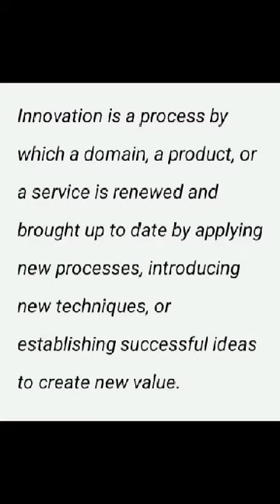GTA Global students ambassadors 2021. Name. Anano Khuskivadze. Nominee from georgia🇬🇪 3rd round.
GTA Global students ambassadors 2021.
Name. Anano Khuskivadze.
Nominee from georgia🇬🇪  3rd round project video presentation.
Category "Innovation"
15 August 2021. (SM)